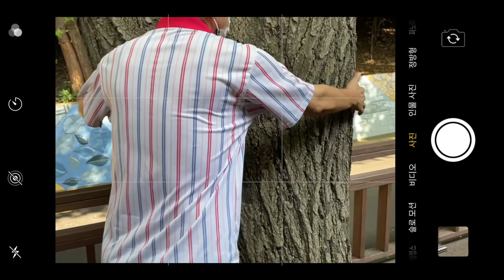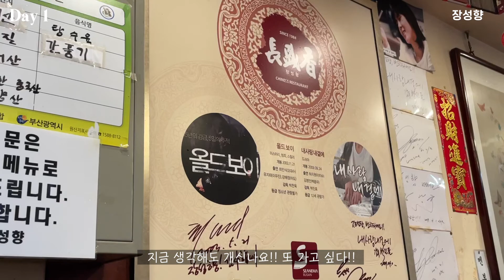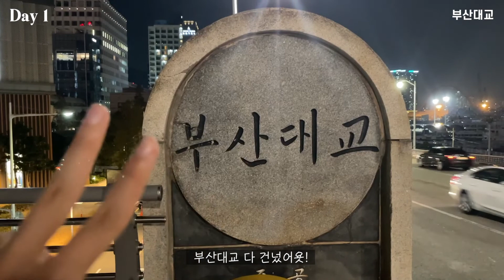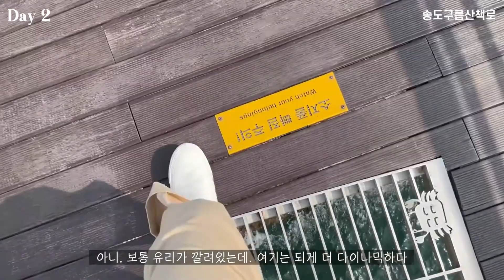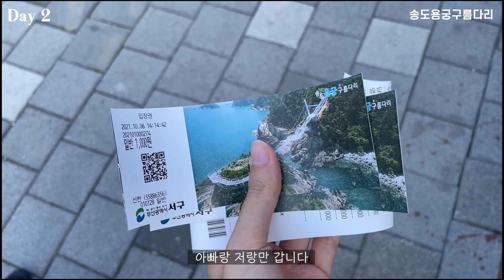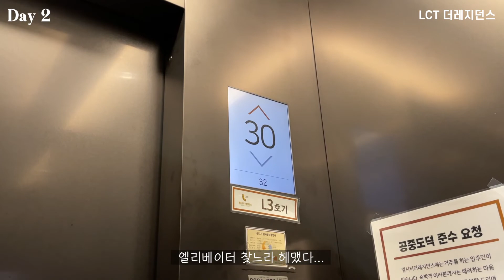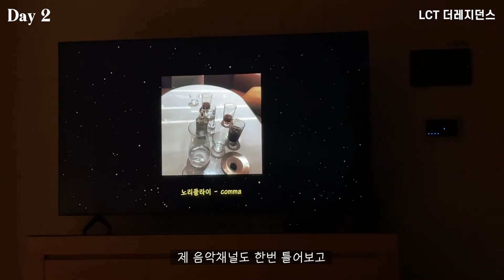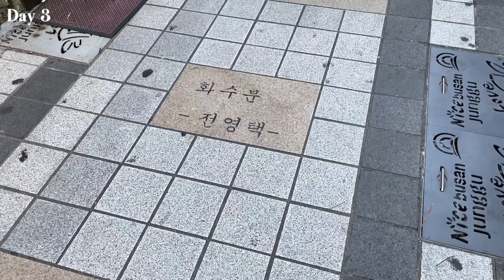2박3일 부산 가족 여행기 I 올드보이 군만두, 엘시티 오션뷰, 송도 케이블카 I 엄빠기록물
성격파탄자와 함께하는 여행